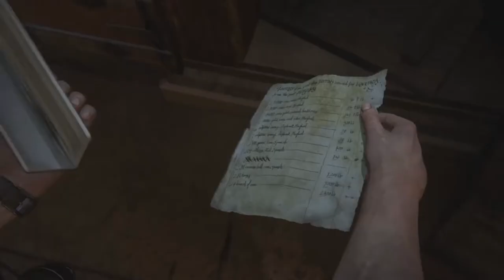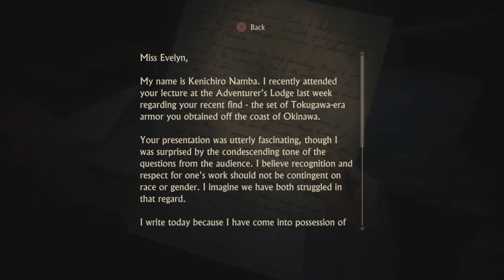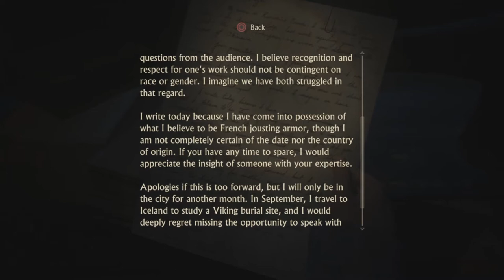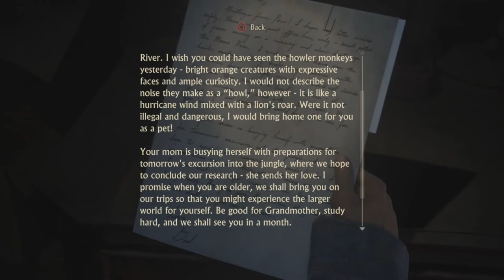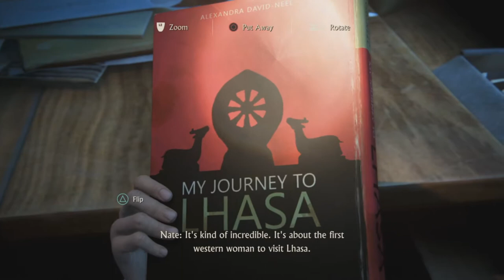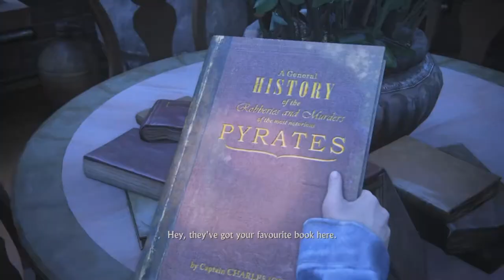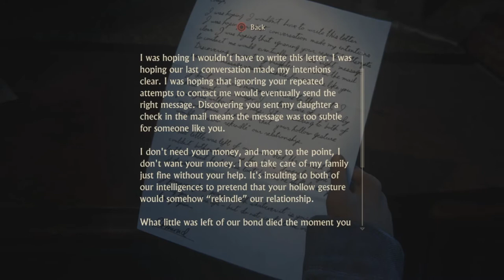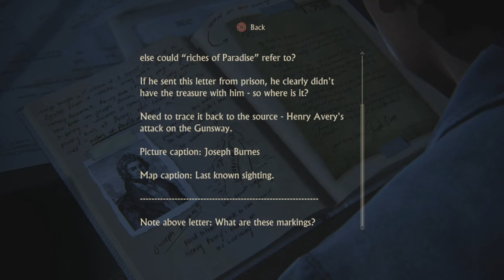UNCHARTED 4: FULL GAME WALKTHROUGH PART 8 (CRUSHING DIFFICULTY)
I do love this game. Best Uncharted game yet in my opinion